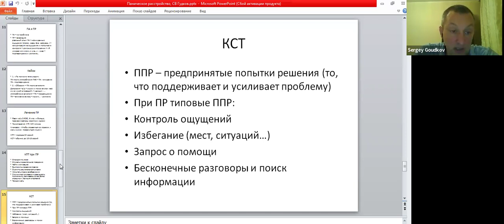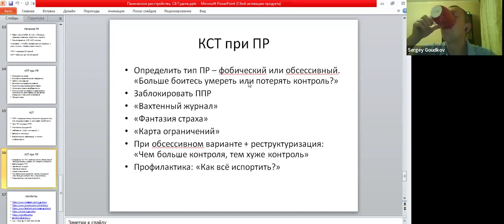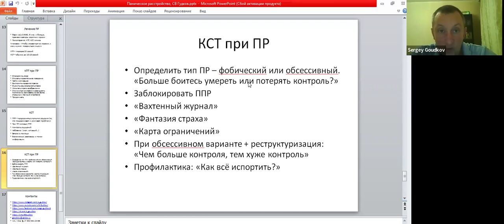Краткосрочная стратегическая психотерапия при паническом расстройстве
Видео - часть большой лекции о паническом расстройстве для слушателей курса тибетской медицины

краткосрочнаястратегическаятерапия или КСТ при паническом расстройстве основывается на пресечении неэффективных попыток решения и чтобы человек развернулся к страху лицом, маленькими посильными шагами.

0:15 - ... предпринятые попытки решения...
0:38 - ...контроль ощущений...
1:27 - ... когда человек начинает избегать мест, ситуаций...
2:16- ... запрос помощи...
2:43 - ... человек начинает бесконечно разговаривать о проблеме...
3:58 - ... ключевой вопрос: когда испытываете панику, боитесь умереть или потерять контроль?